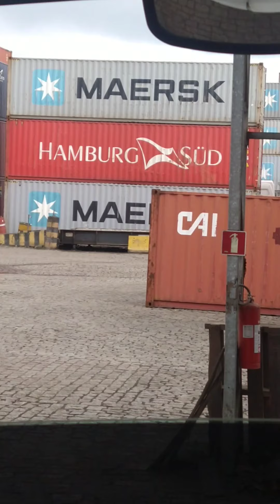DESCARREGA E CARREGA 😜 E TOME CANSEIRA😫